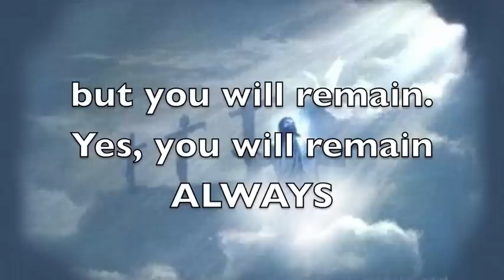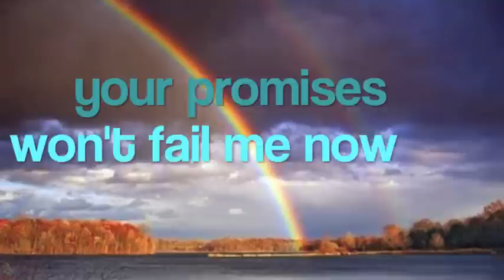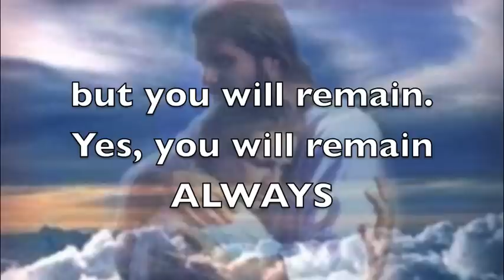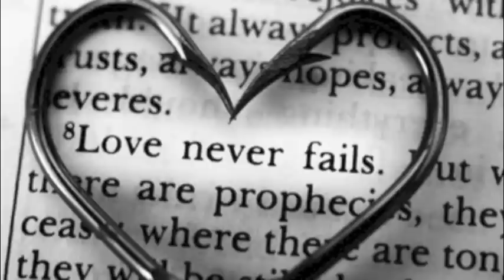Word Of God by Vertical Church (Lyrics)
I was asked to edit this video for worship service, so here it is :)